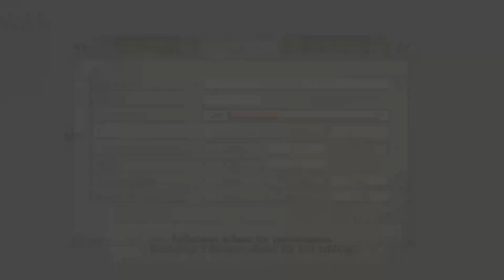#67 Valkyria Chronicles 4